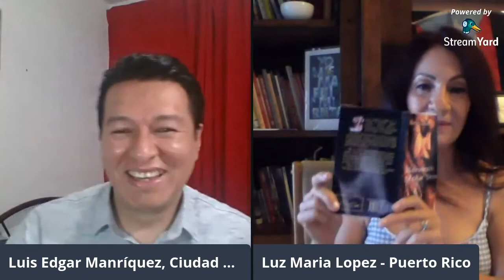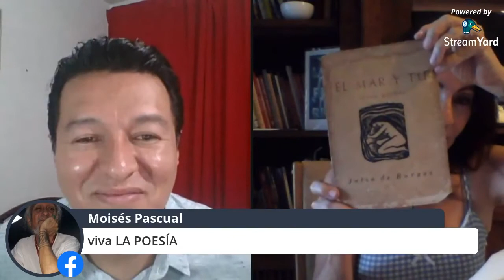La Tertulia al Aire en entrevista con la poeta puertorriqueña Luz María López